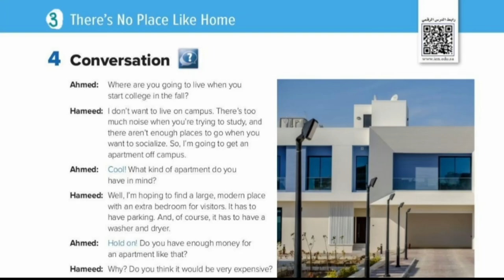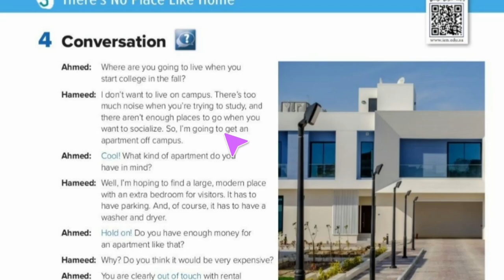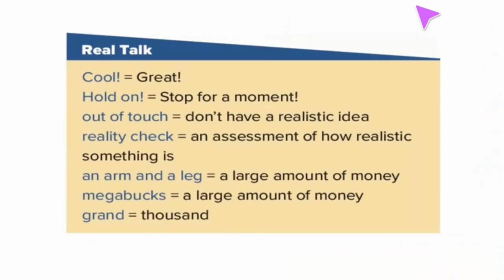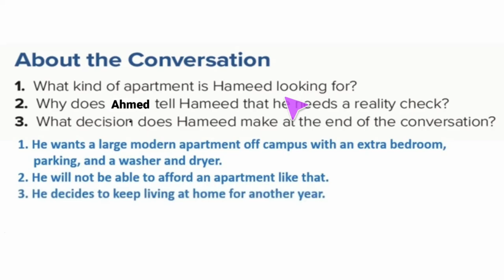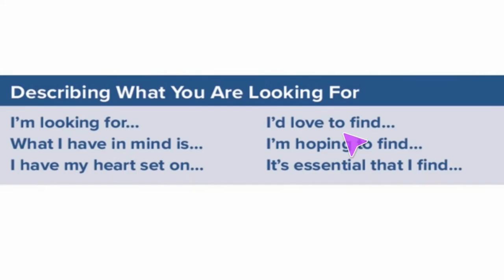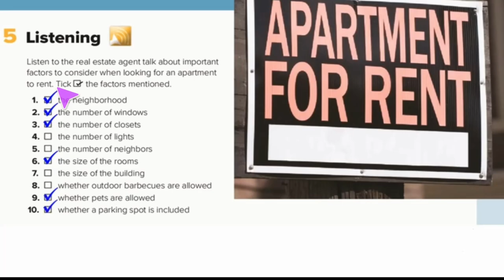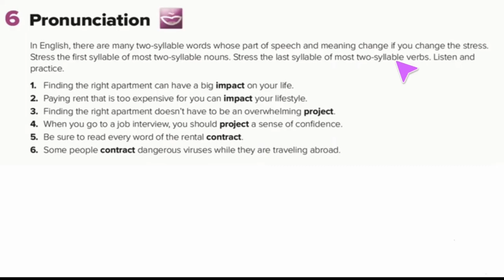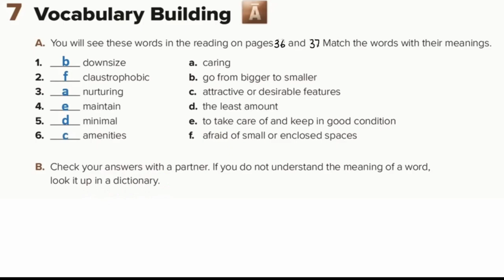انجليزي Mega goa 2.2 الوحدة السابعةConversation & listening للصف الثاني الثانوي الفصل الدراسي الثاني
انجليزي Mega goa 2.2 الوحدة الثالثةConversation & listening للصف الثاني الثانوي الفصل الدراسي الثاني